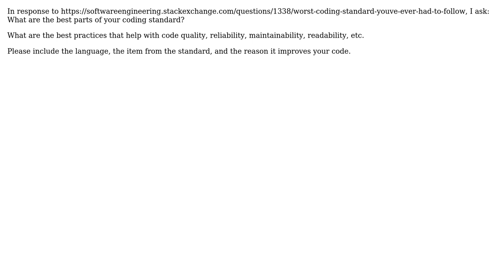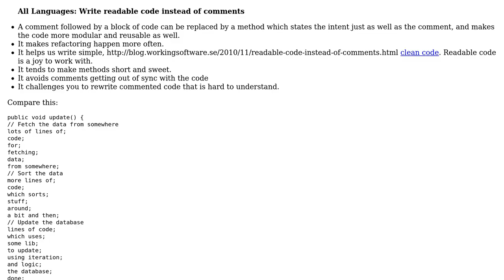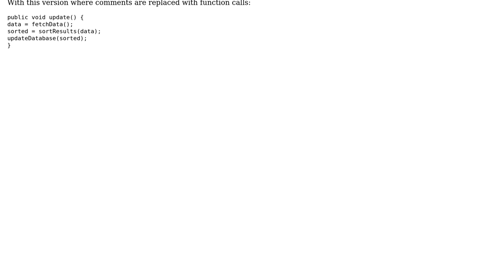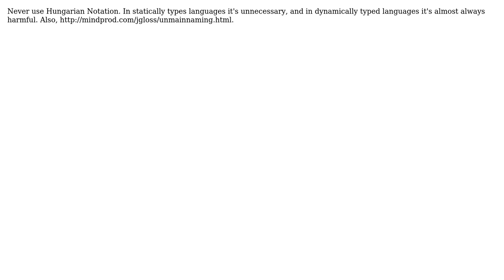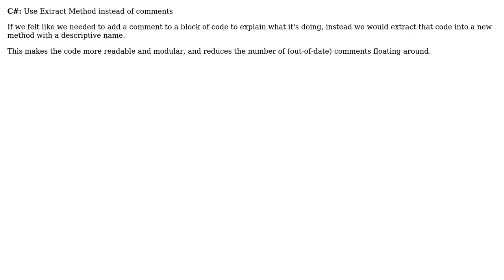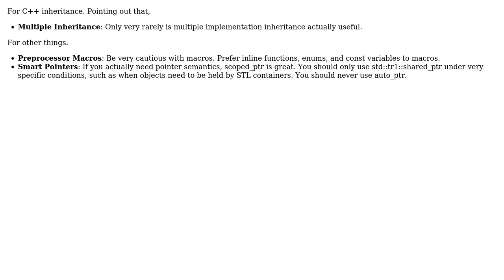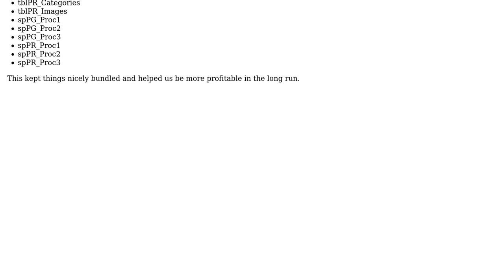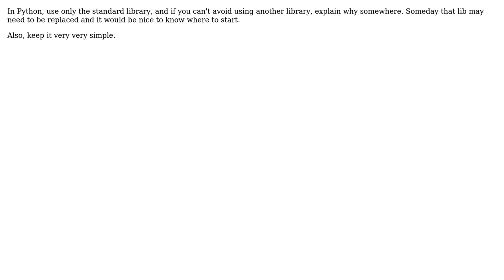What parts of your coding standard contribute to quality code? (16 Solutions!!)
What parts of your coding standard contribute to quality code?

With thanks & praise to God, and with thanks to the many people who have made this project possible! | Content (except music & images) licensed under CC BY-SA | Music | Images & others | With thanks to user Watson user Uwe Raabe user Steven Evers user pillmuncher user Michael Riley - AKA Gunny user Martin Wickman user Maniero user Jon Purdy user John Connelly user Jeremy user grokus user Fishtoaster user David Anderson user Christopher Mahan user AShelly and the Stack Exchange Network Trademarks are property of their respective owners. You are responsible for your own actions.